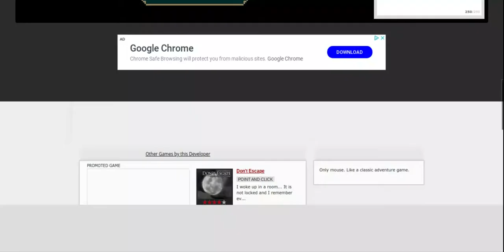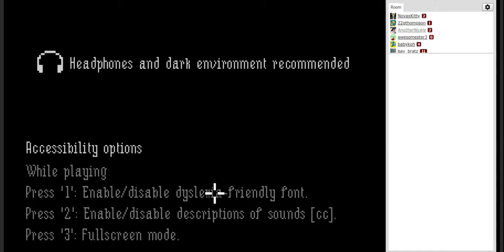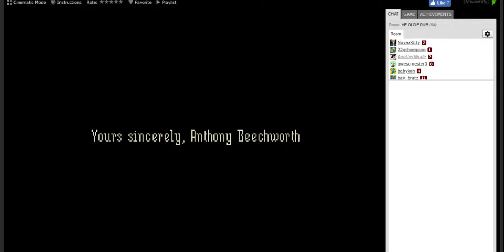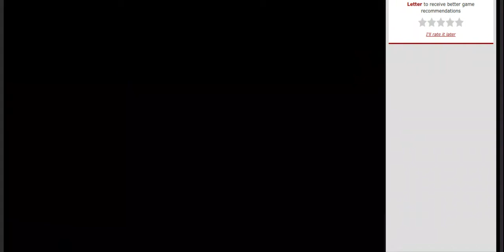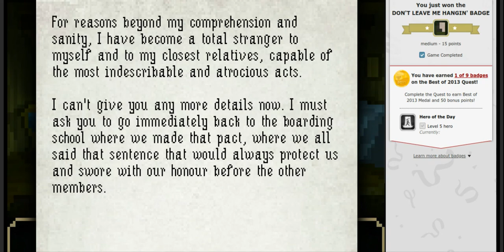Best Horror Game I've Ever Played! | The Last Door Prologue & Ch. 1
Join Seth on this Horrific adventure as he goes on a quest for his late friend, Anthony.